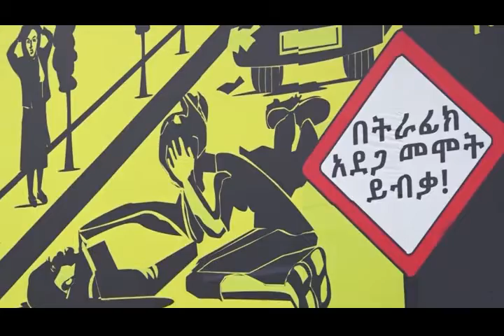Ababa Police news and Program 07 01 2015